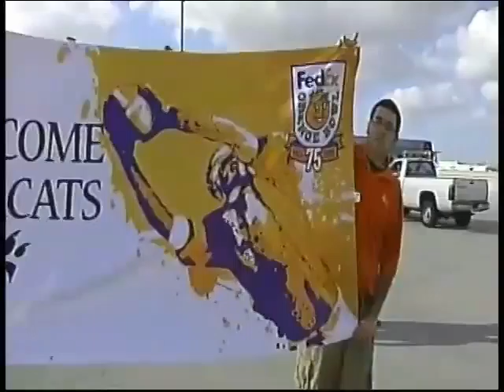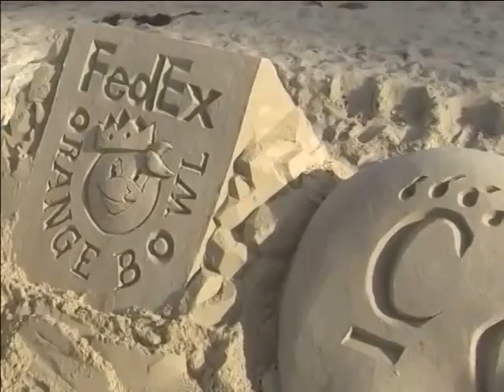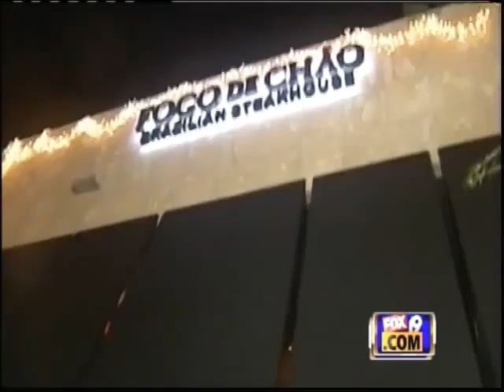TBT The 2009 Bearcats Orange Bowl Experience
The 2009 Orange Bowl was UC's first-ever trip to a BCS game. After winning the 2008 Big East title the Bearcats headed to Miami to play Virginia Tech in the 75th edition of the Orange Bowl. (Video edited and produced by John Sells)